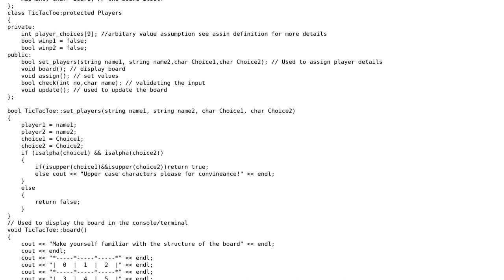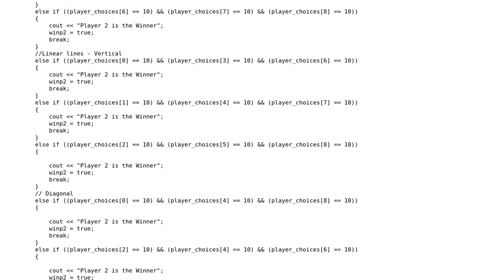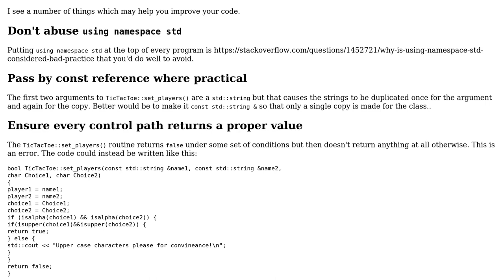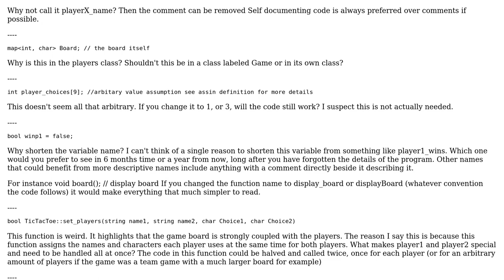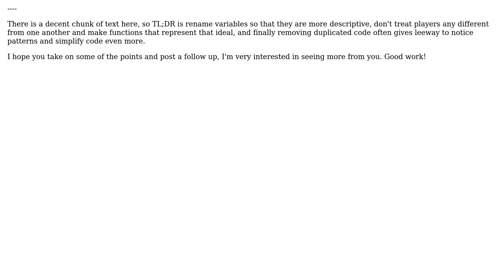Code Review: Another TicTacToe Implementation (2 Solutions!!)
Code Review: Another TicTacToe Implementation

With thanks & praise to God, and with thanks to the many people who have made this project possible! | Content (except music & images) licensed under CC BY-SA | Music | Images & others | With thanks to user VISWESWARAN NAGASIVAM user spyr03 user Edward user 200_success and the Stack Exchange Network Trademarks are property of their respective owners. You are responsible for your own actions.